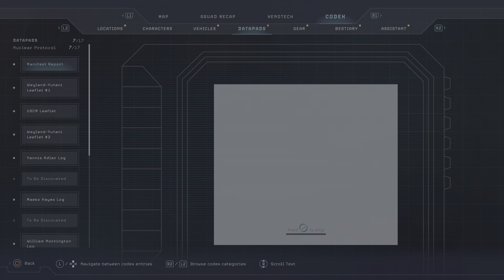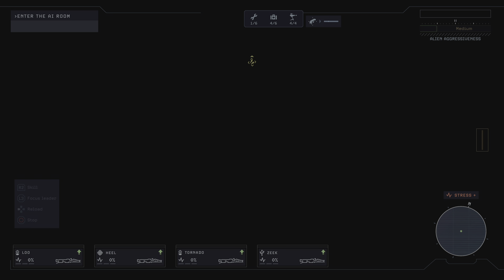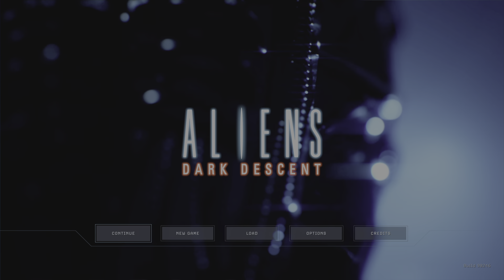Aliens: Dark Descent Playthrough Part 12 | Satellite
Tactical Horror Shooter gameplay by FrostyFire10 on Ps5, Aliens: Dark Descent playthrough Part 12, Satellite Mission. AliensDarkDescent Aliens:DarkDescent